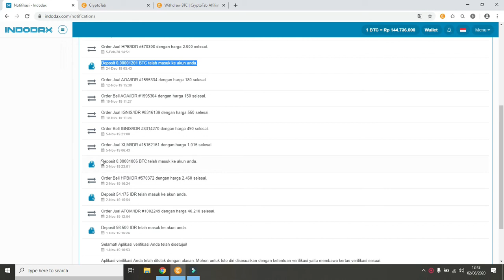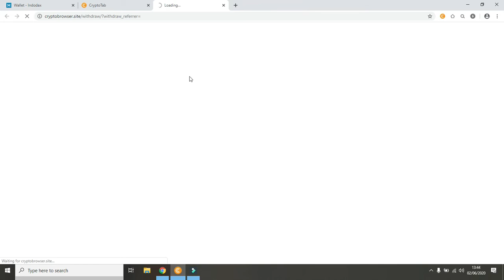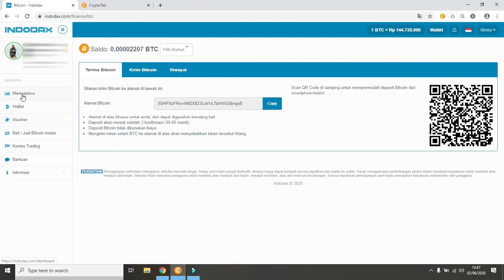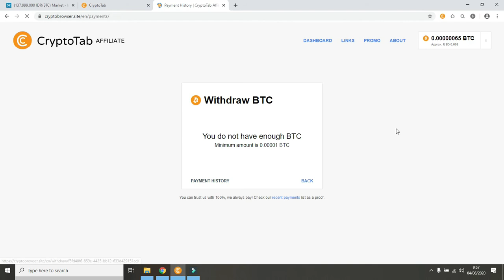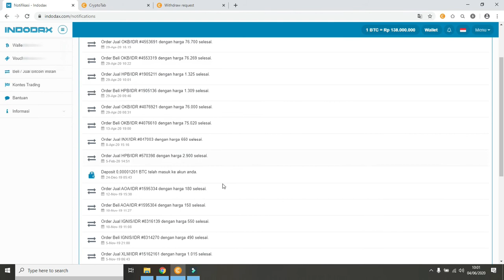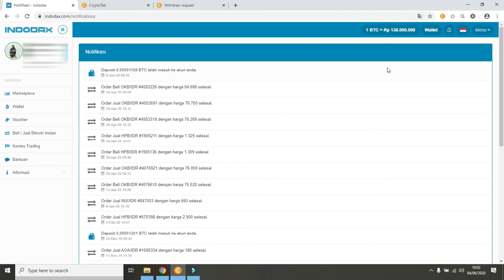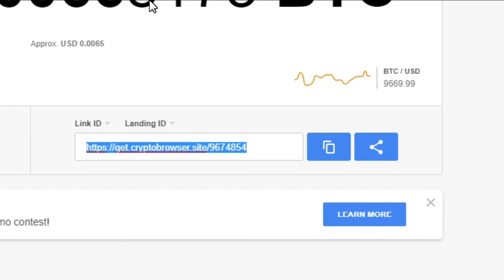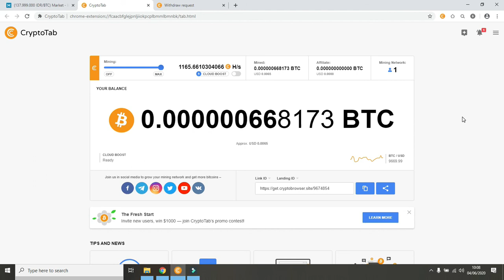Cryptotab Legit dan Terbukti Membayar!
Lumayan nih buat nambah uang jajan,,
Bagi yang minat nambang bitcoin monggo di tengok Linknya

Dan jangan lupa mampir di websiteku yah barangkali temen-temen perlu referensi hehe..

Dan bagi temen-temen yang perlu software android dan windows gratis monggo mampir di